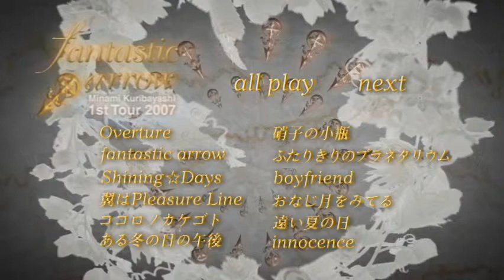Minami Kuribayashi fantastic arrow Disc1 Menu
Uploaded this since I really like the background music. Also, I don't think anyone already uploaded it.
Can you name all of the song? XD